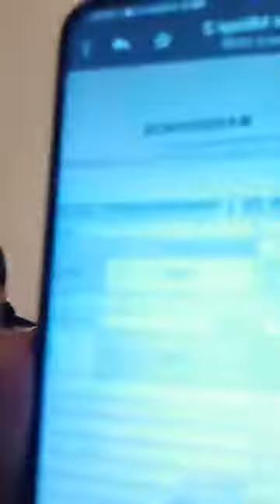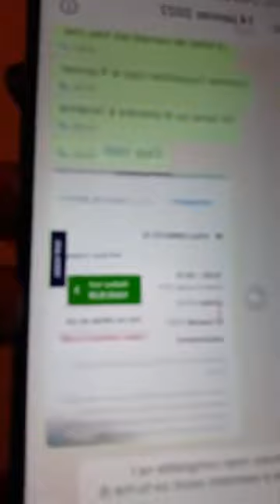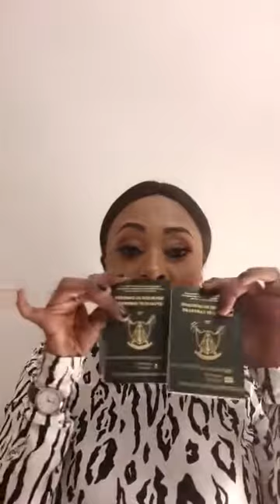Tata lolo fodja Ma verité sur mon Sejour au cameroun explusion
Tata lolo fodja Ma verité sur mon Sejour au cameroun explusion tata lolo revient sur ce qui s est reelement passe au cameroun et a conduit a leur retour en europe